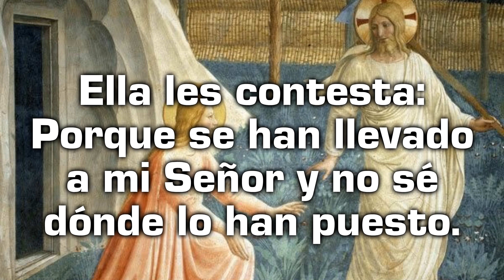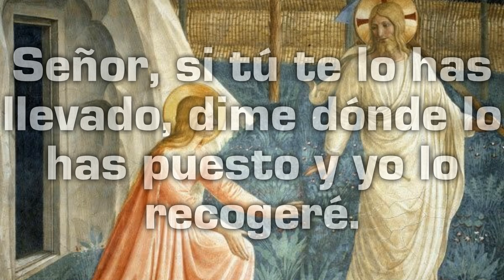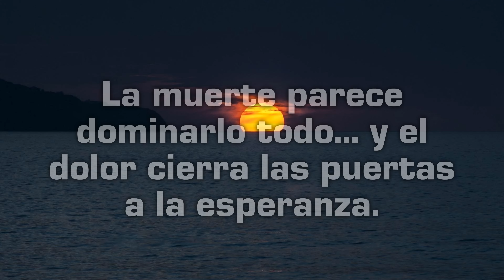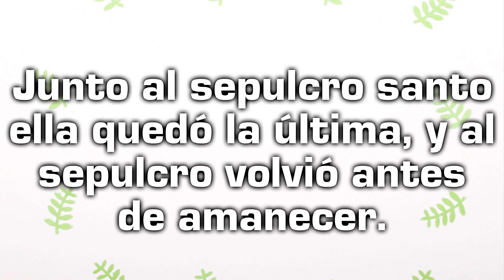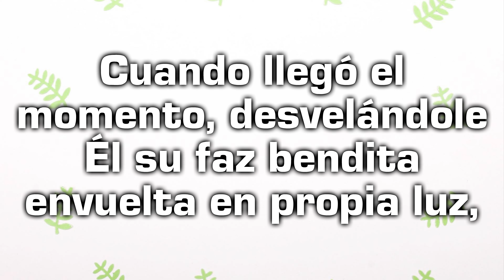Fiesta de Santa María Magdalena - Reflexión desde el Evangelio con un texto de Teresa de Lisieux